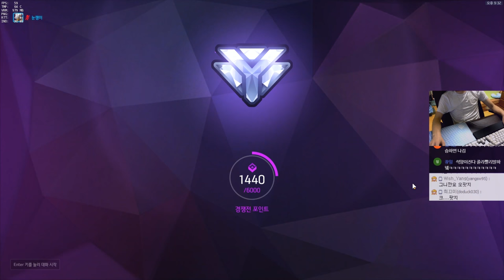[오버워치] 젠야타로 캐리하는법 + 아나 | 눈쟁이